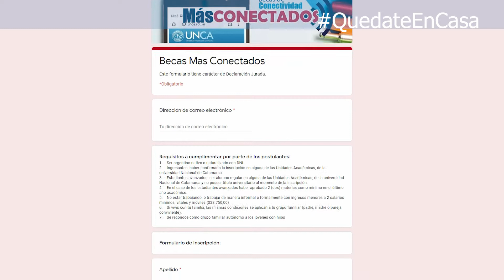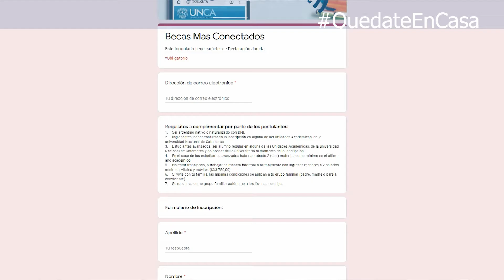“MÁS CONECTADOS”: NUEVAS BECAS PARA ESTUDIANTES DE LA UNCA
En el marco del aislamiento social preventivo y obligatorio por la pandemia de Coronavirus COVID-19,  la Universidad Nacional de Catamarca presenta una nueva línea de becas para que sus estudiantes tengan la posibilidad de continuar cursando sus carreras a distancia